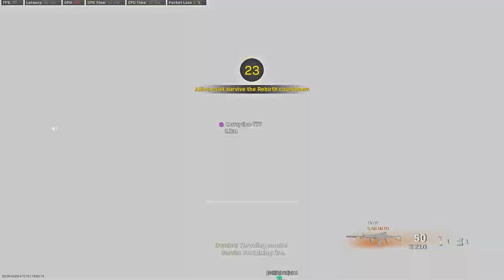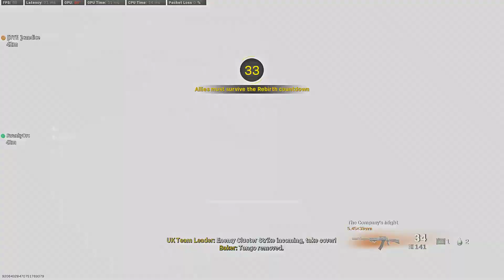SAVE ME BOAT DADDY! Rebirth Island 2nd place, 7 kills, sweaty pits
GPU: NVIDIA GeForce RTX 2060 with Max-Q Design
CPU: AMD Ryzen 9 4900HS with Radeon Graphics
Memory: 16 GB RAM (15.42 GB RAM usable)
Current resolution: 1920 x 1080, 120Hz
Operating system: